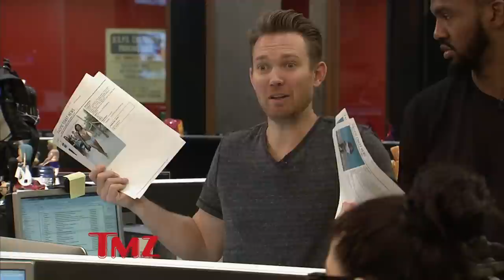Chris Brown May Regret Breaking Up with Karrueche Tran | TMZ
But more importantly, what is Karrueche’s next move?